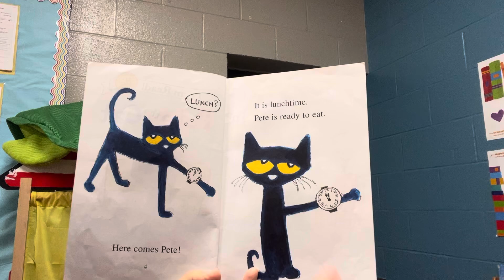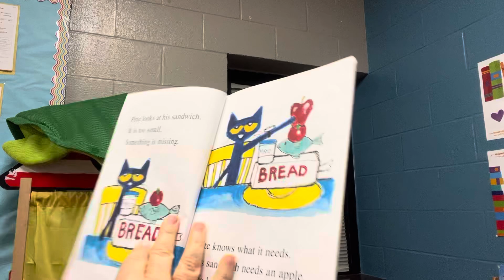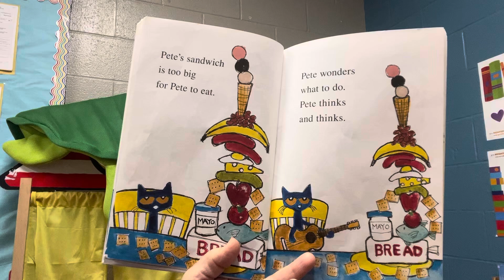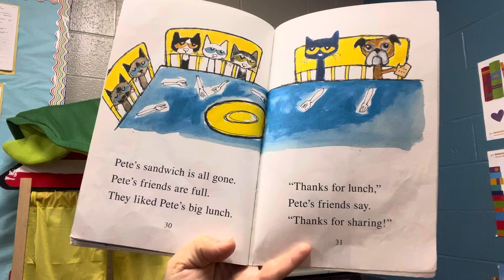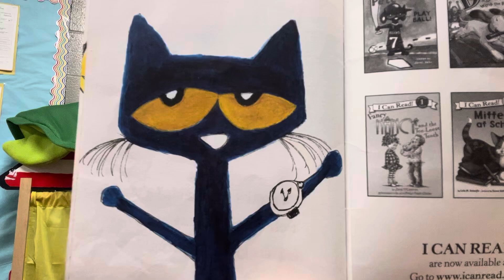Pete the Cat Pete’s Big Lunch